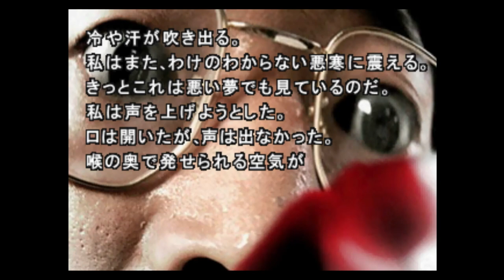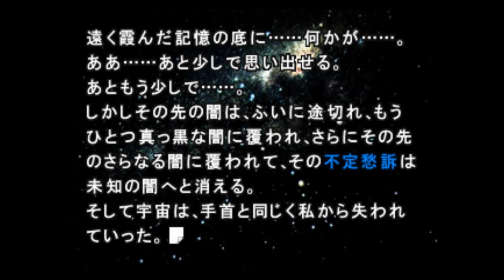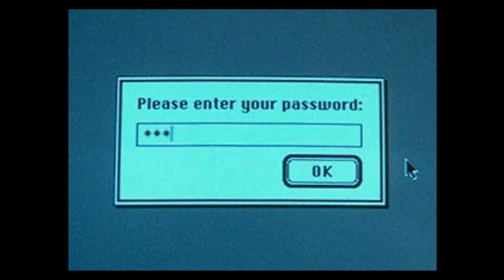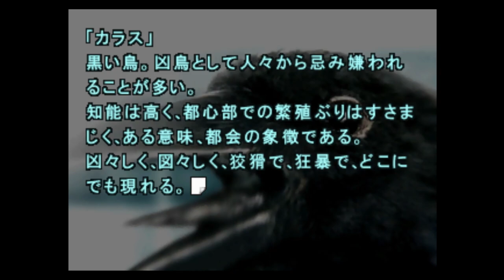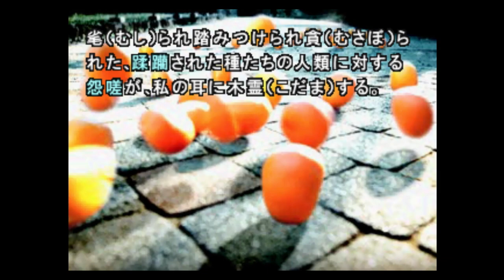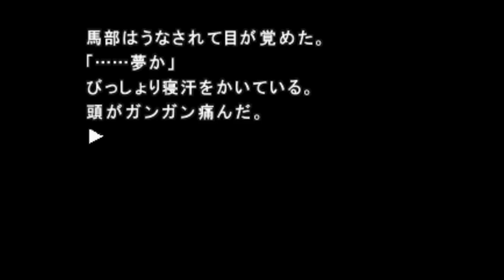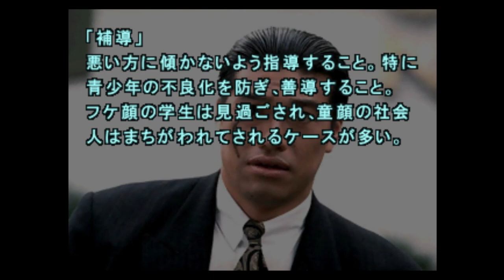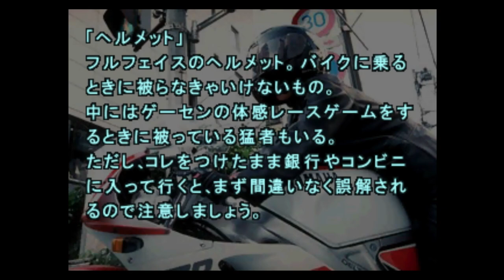【朗読】街 ~運命の交差点~ part25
実況音声入ってなかったので再アップ版です！